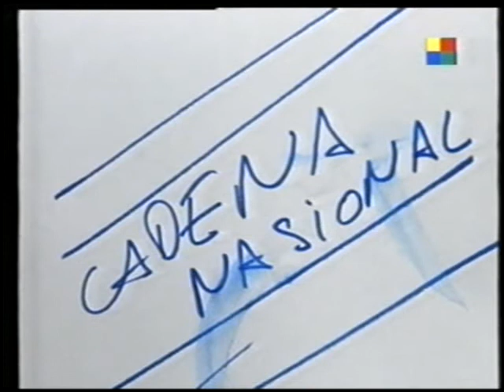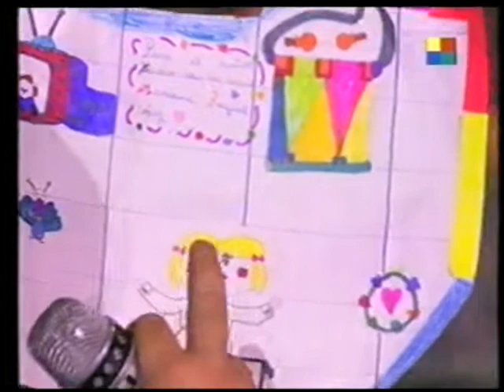Cha Cha Cha - Dancing En El Titanic - (Vivo) - Cap 29 (Emitido El 19/12/1995)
En este capítulo los invitados son: La periodista Lana Montalban en el sketch del Noticiero, el Chavo Fucs en Fatigatti. Y cierran la velada Los Visitantes con su canción "Paloma". Se acerca el final...